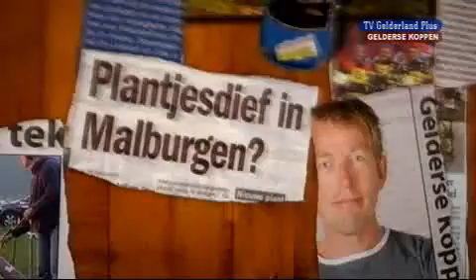Gelderse Koppen (19-05-2009)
Kijk elke dinsdag naar het nieuwe programma Gelderse Koppen.

 Harm Edens gaat op zoek naar het kleine nieuws bij u om de hoek. En dat resulteert in ontroerende, grappige en bijzondere verhalen van gewone mensen.

 Dinsdag vanaf 18.15 uur. Daarna elk uur herhaald.